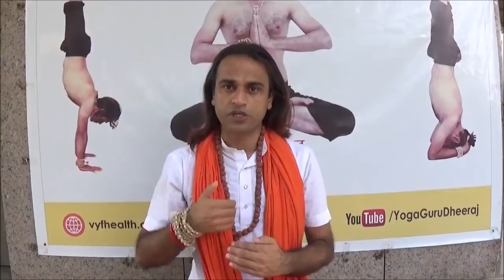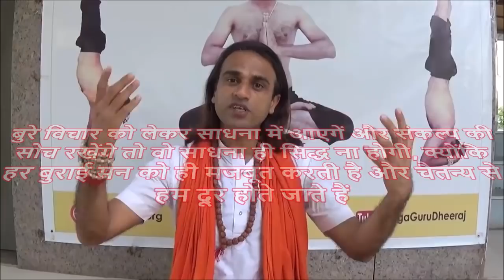शवासन : संकल्प शक्ति प्रयोग । Yogasan से बीमारी, बुरी लत Smoking Drinking शराब छुटकारा | GuruDheeraj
शवासन योगनिंद्रा गहरी नींद साधना में लिया संकल्प शक्ति Determination हमारे जीवन Life को रुपांतरित करने के साथ बुरी लत सिगरेट तंबाकू शराब का सेवन, Drinking Smoking से हमें छुटकारा दे सकता है। योगासन प्राणायाम का विधि पूर्वक अभ्यास कर शवासन की गहराई में जाएं और संकल्प के बीच को बोएं। वशिष्ठ योगाश्रम से योगगुरु धीरज बता रहें हैं साधना में कैसे लें संकल्प और कैसे करें तन-मन को ताज़ा रिलैक्स व आध्यात्मकि रुपांतरण।